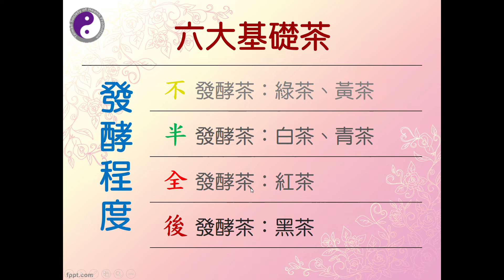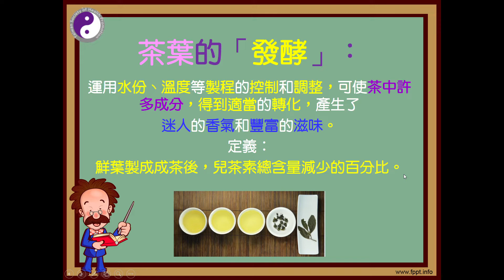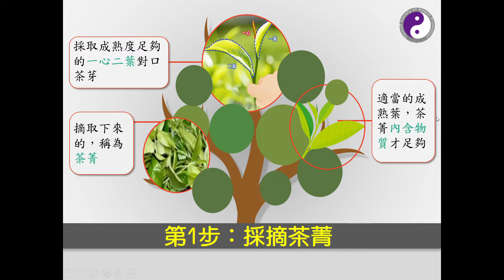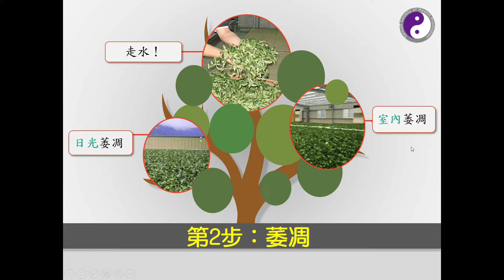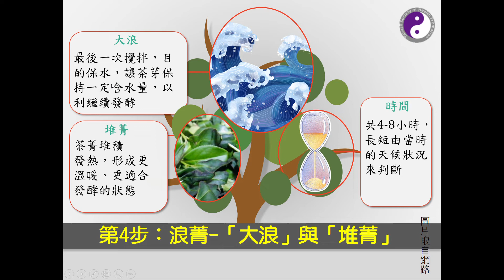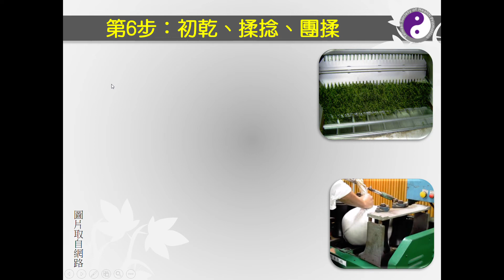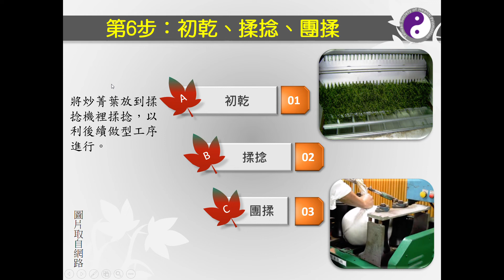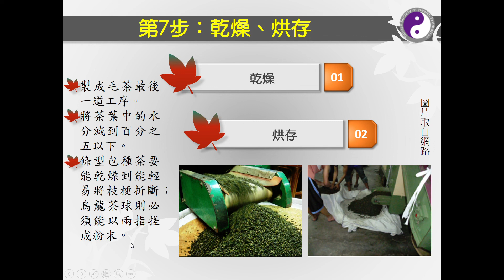茶話翩翩 002 茶葉的發酵與製程 蔡運寧醫師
大家知道茶葉的製程嗎？可以分成這七個步驟：採摘茶菁→萎凋→靜置→大浪與堆菁→殺菁→初乾、揉捻、團揉→乾燥、烘存。且聽蔡運寧醫師娓娓道來！